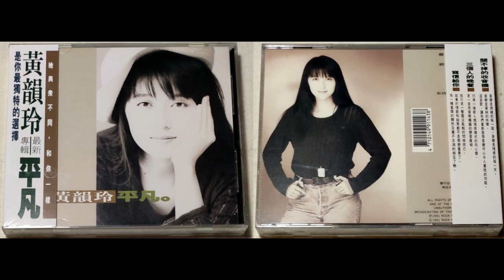黃韻玲 - 聽一首傷心的歌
專輯: 平凡 (1991)